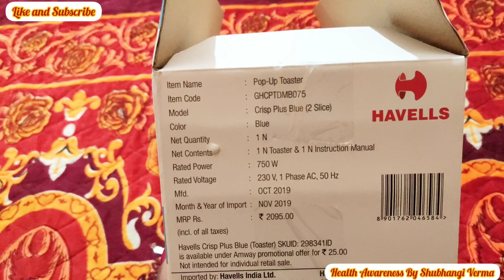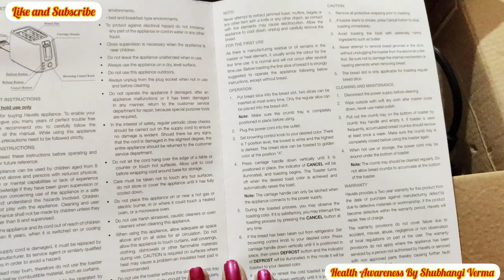Amway FREE Havells Toster i am feeling Happy